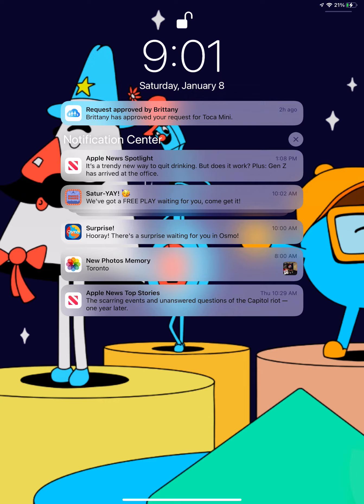How to make boogie bot from poppy play time in Toca mini